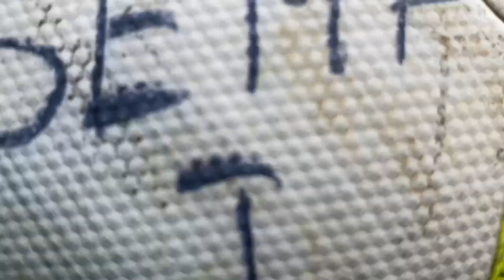City Wilanów - SEMP 0:4 (seniorzy, 27.05.2023)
SEMP Ursynów, seniorzy,
A Klasa MZPN, gr. 3 Windoor.
22 kolejka rundy wiosennej sezonu 2022/2023